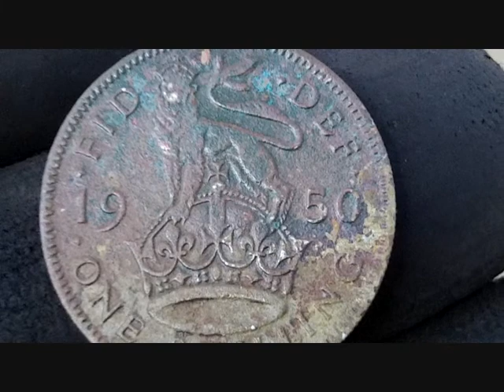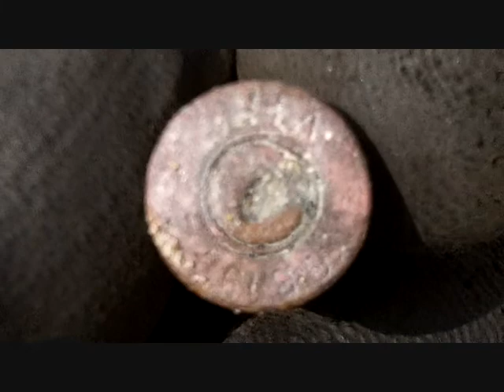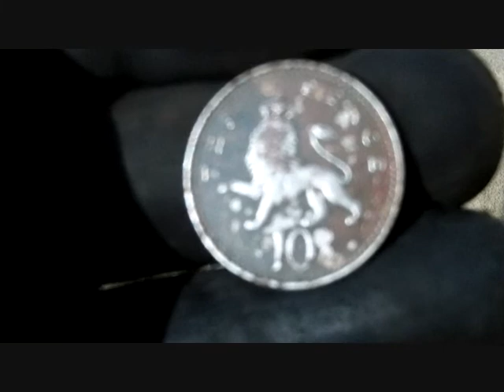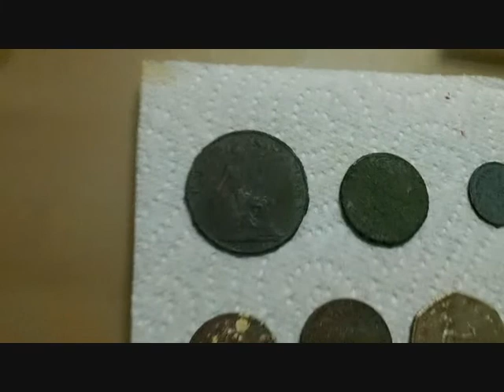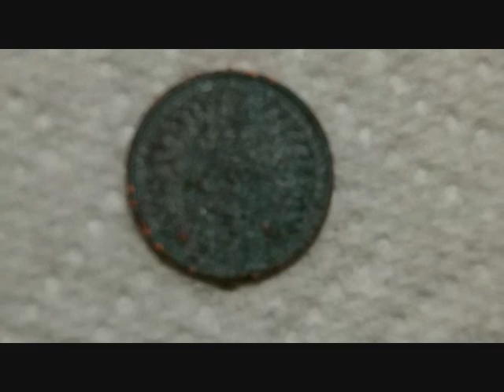METAL DETECTING UK (75) BEACH HUNT & SHOUT OUTS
a great day with me and jackie at our local beach